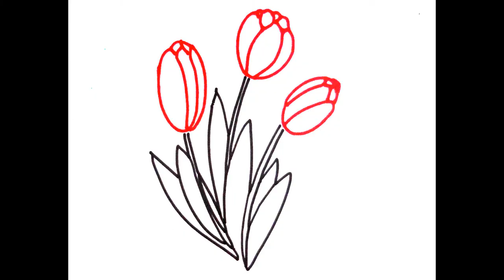Drawing a simple strokes rose by CNC 3018 marker pen holder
This video shows a CNC 3018 is is drawing a simple strokes rose. CNC 3018 is using a Sharpie marker pen with a marker pen holder. The holder made by Alaonix. for detail.